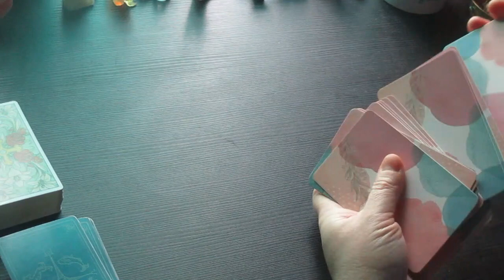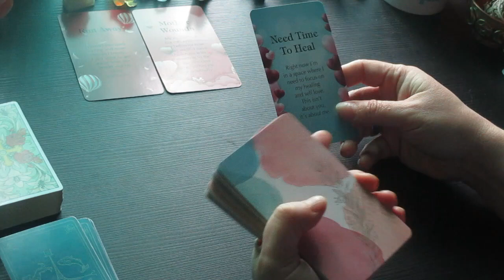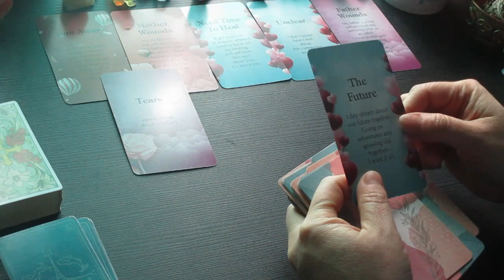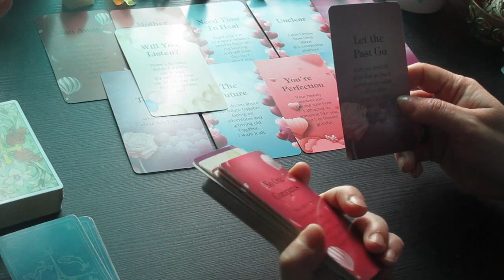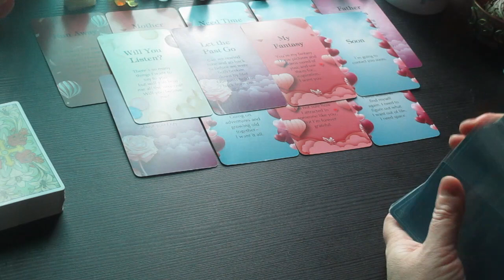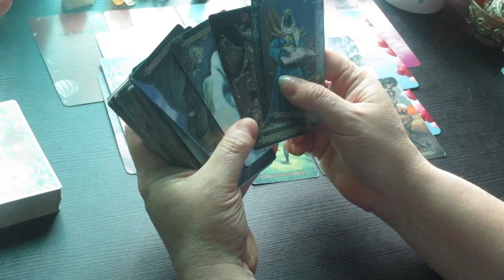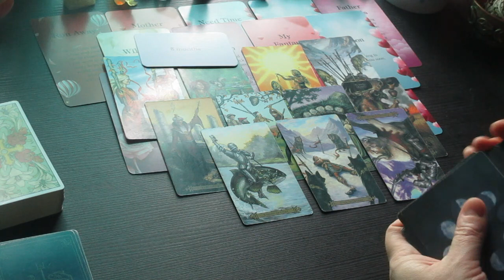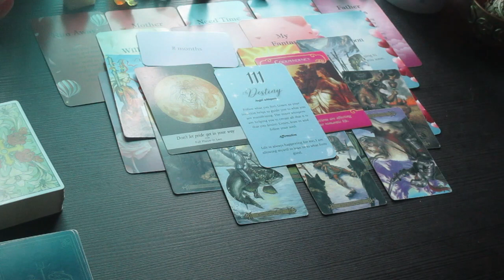PLEASE TRUST ME‼ 💖I'M MORE SENSITIVE THAN I LET ON, I DON'T WANT TO BE HURT, BUT I REALLY WANT U! 👀😱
Much love!
~Renee G